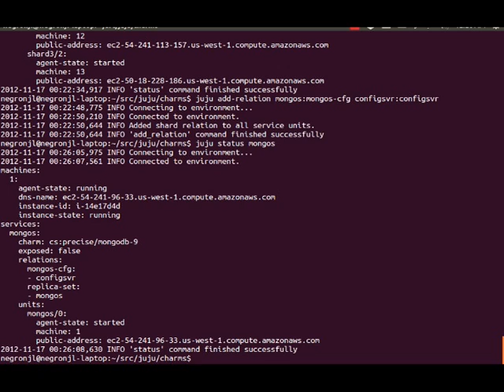Add relation between the config servers and mongos